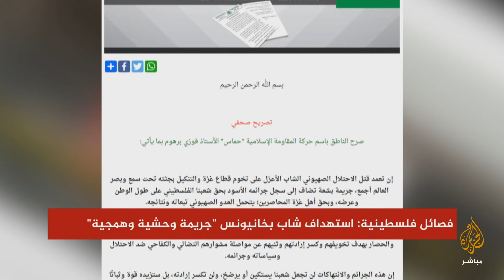الجزيرة مباشر في بيت شهيد خان يونس الذي استهدفته اليوم قوات الاحتلال